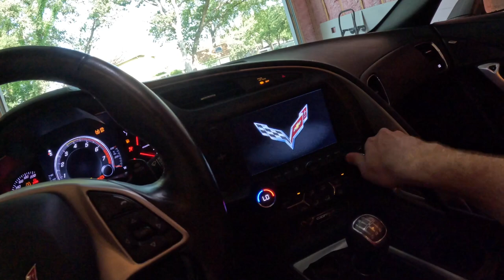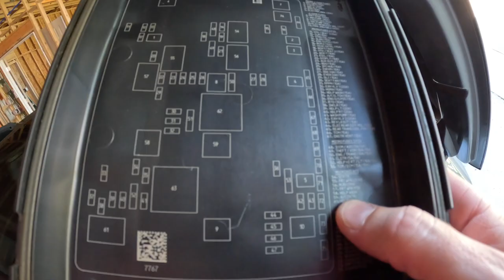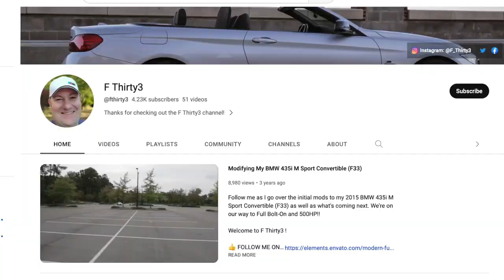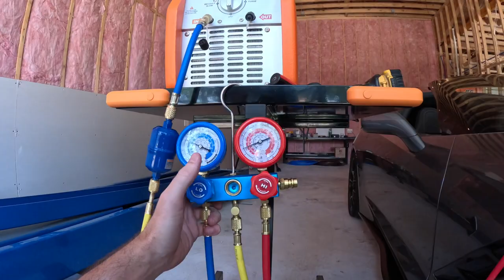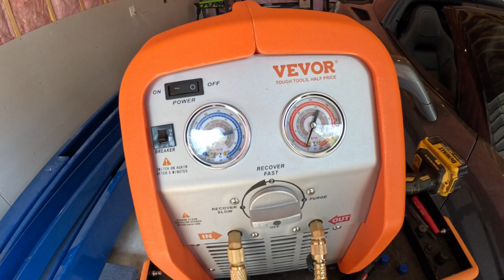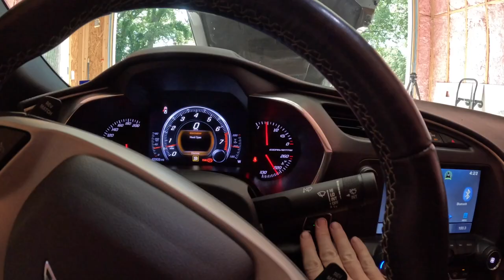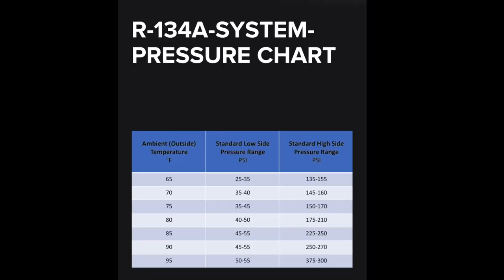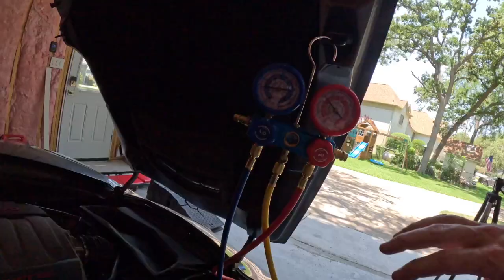C7 CORVETTE A/C FIX! Diagnosis, freon removal, compressor replacement, and recharge!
The magic socket wrench

E7 reverse torx socket

12mm hex socket

Refrigerant removal machine

Recovery tank

Vacuum pump and manifold set